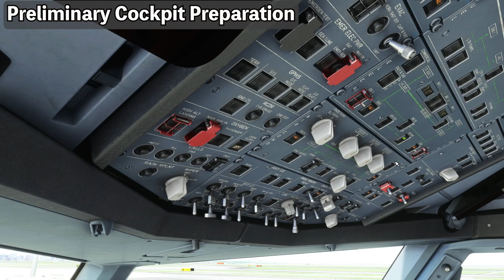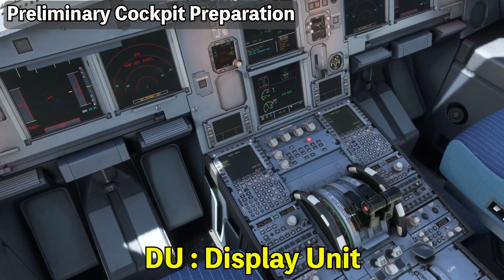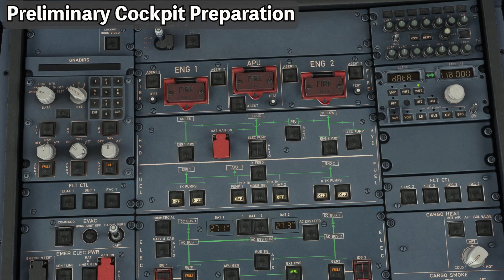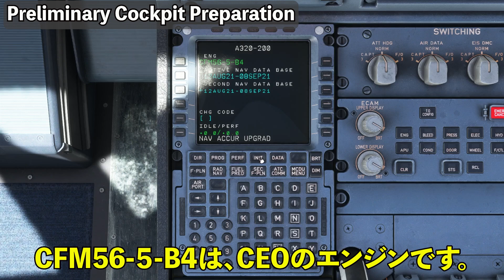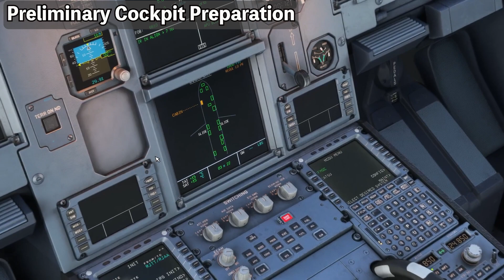【Fenix Sim A320 #02 】Preliminary Cockpit Preparationと外部点検 (Real Airbus Captain Try Fenix sim A320)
完全マニュアル #02
Preliminary Cockpit Preparationと外部点検です。

・Processor : el Core i7 10700K
・Mother board : intel Z490 Express
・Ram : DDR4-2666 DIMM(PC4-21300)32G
・Graphic board : GeForce RTX2070 SUPER 8GB GDDR6
・SSD : 2TB Serial-ATA SSD
・HDD : 2TB Serial-ATA HDD
・OS : Windows 10 Home 64bit

LAPTOP PC
/ASUS ZenBook 15 UX534FTC

/Controller : Thrustmaster TCA Office Pack+Quadrant

/2nd Monitor HUAWEI フルビューディスプレイ 23.8